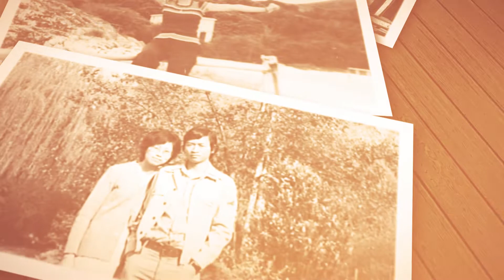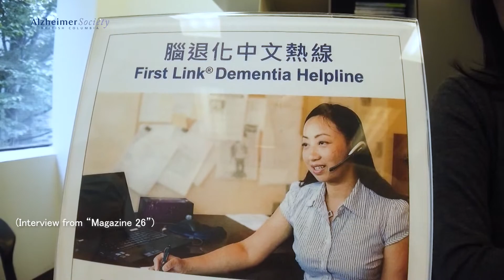Eric's story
In this video, Eric Li shares his caregiving experiences with caring for his mother and how the Alzheimer Society of B.C. has been providing support along the way.